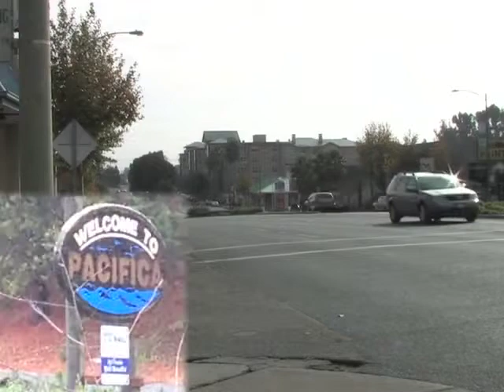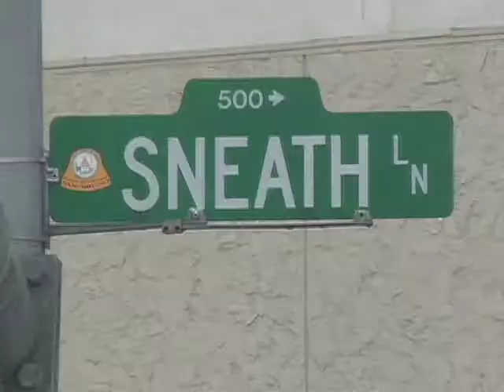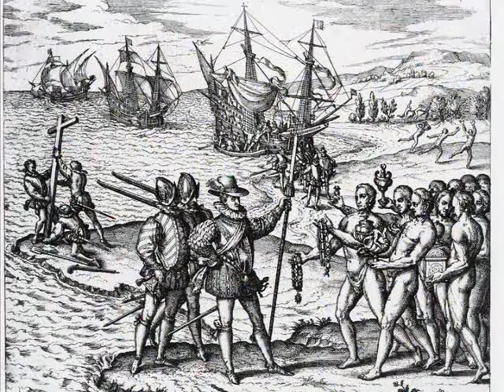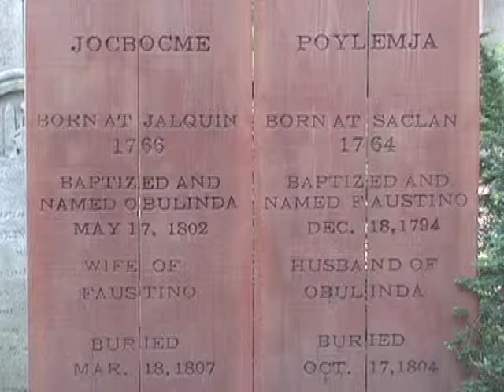History of San Bruno: The Streets tell Its Story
The History of San Bruno: The Streets tell Its Story
Produced by San Bruno Cable
If you want to see more than the 1st 10 minutes, watch San Bruno Cable TV.